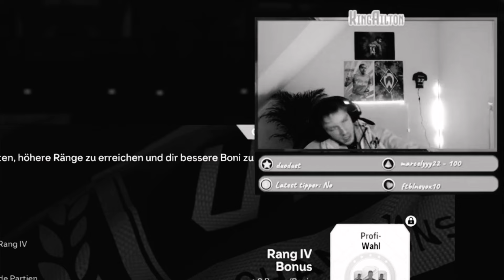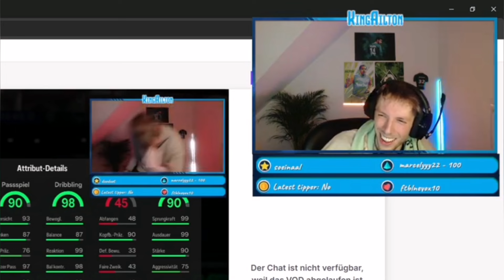ICH HAB MBAPPE TOTS GEZOGEN!!! 😍😍😍 UNGLAUBLICH!!! 😱😱😱 | KingAilton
Was geht ab Freunde?

Lust auf mehr? Dann lass liebend gern für den Support ein Abo da... ;)

👆🏻 Hier gibt's mehr von mir 👆🏻